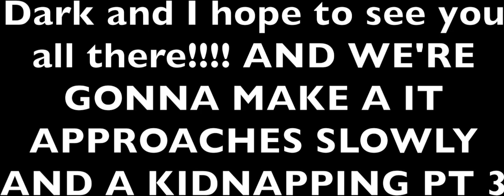Fan Music Video Announcement! |Times Included w/ Date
Finally!!! We're doing a fan music video!